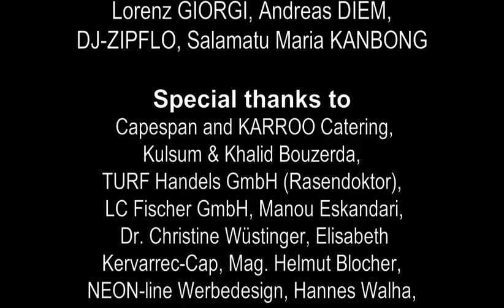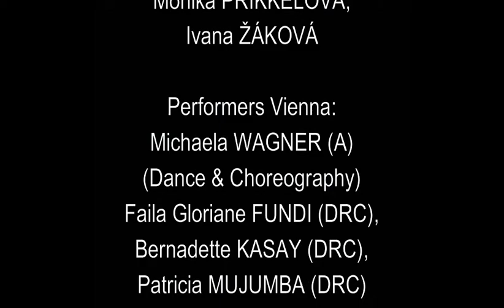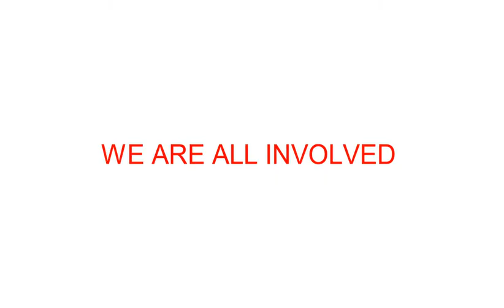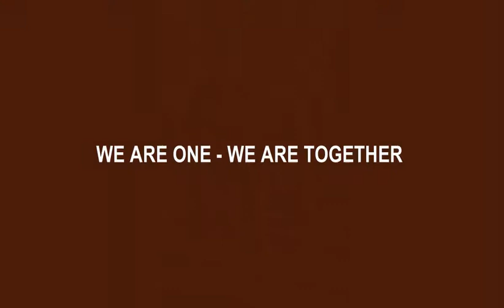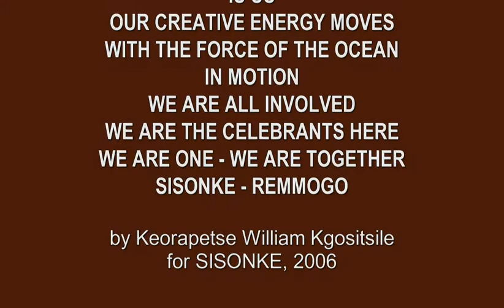SISONKE 7 COLOURS CATWALK VIENNA (CCDC) 2010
for a mutual future in a just society...

SISONKE 7 COLOURS CROSS CONTINENTAL DESIGN CATWALK, a project by KulturAXE Vienna & Imfundiso Skills Development South Africa and partners. Design Against Poverty / Design for Togetherness.
Date: 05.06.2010, Location: Strandbar Herrmann, Vienna.
Video Production: Caroline Fekete-Kaiser, KulturAXE, ww.kulturaxe.com
With Photos by: ARTVAN, Mascha FEKETE, Josip JUKIC-SUNARIC, Dimitry KRASTEV, Anna MAUTNER-MARKHOF, Szymon OLSZOWSKI, Lesego RAMPOLOKENG, Emanuel SPROSEC, PULS 4.
Music: "Emancipate", "Its a Jungle", "African Lullaby" by Rebel Army South Africa (Katlego „LOX BILLS" Mphago, Tsietsi „HT" Nkoe, Tebogo „TURBULAR B.G" Mogotsi,
Godfrey „GAWD FYA" Mathe, Kgomotso „KMS BILLS" Mphago: vocals & lyrics / Guitars: Louis MHLANGA / Sax + Flute: Kelly PETLANE)
"Eyala" : Prince Zeka
Jewellery by: IMFUNDISO South Africa (Koos BUDA, Robert MAMADI, Bokang MAKOLA, Lungile MASEKO, Webster NKOE); Austria: Andrea AUER, Gerdi BARNSTORF, Tymon DABROWSKI, Susanne HAMMER;  Slovakia: Academy of Fine Arts and Design, Bratislava
(Textile space studio); FASHION by Birgit INDRA/A, Aubrey RAMATLA, Matsatsi MATLOU/RSA and Academy of Fine Arts and Design Bratislava, (Fashion Design Studio).

YES, AND CHANGE STARTS WITH YOOOUUUUU!!